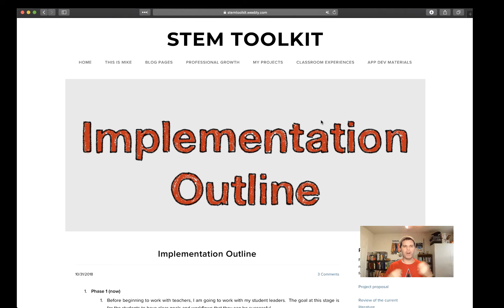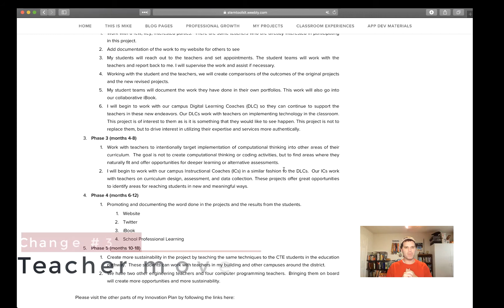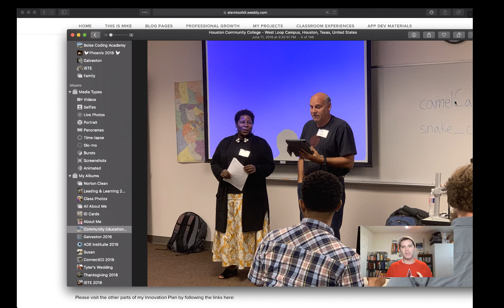Plan Reflection Part 2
Changes that came up during the execution of my innovation plan